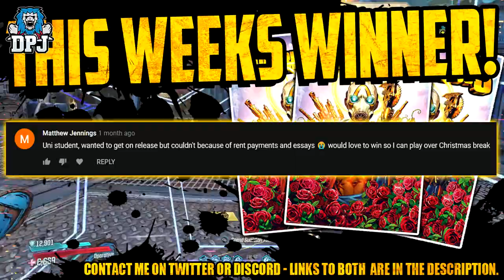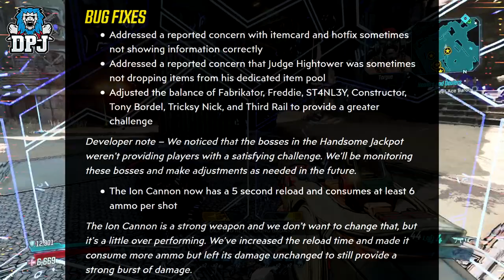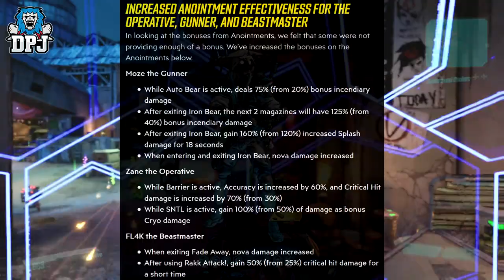NEW PATCH - ION CANNON NERF - Crazy Legendary Drop Rate BUFF, BIG Vault Hunter Buffs - Borderlands 3